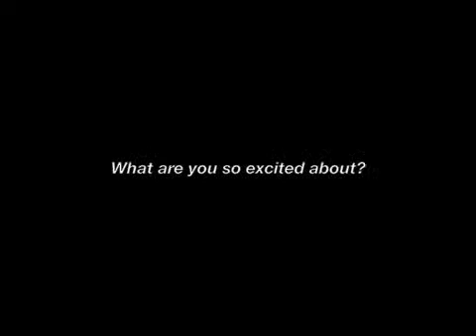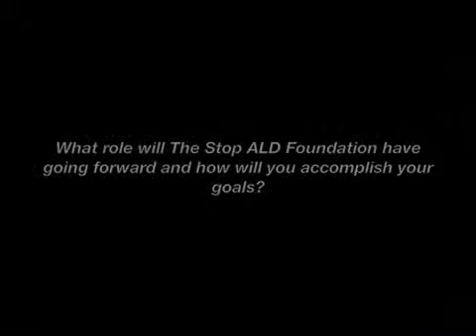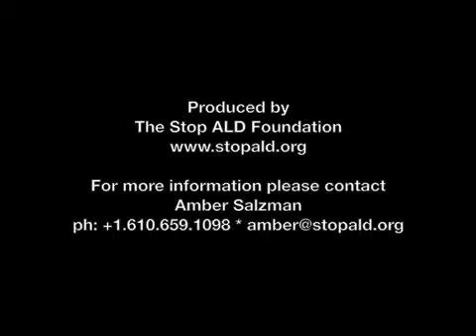Comments by Amber Salzman of The Stop ALD Foundation on Gene Therapy Success for ALD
Amber Salzman, President, The Stop ALD Foundation, comments on the breakthrough work published in the Journal Science, where 2 boys with adrenoleukodystrophy (ALD) were successfully treated with gene therapy.  The Stop ALD Foundation played a pivotal role in this trials success.